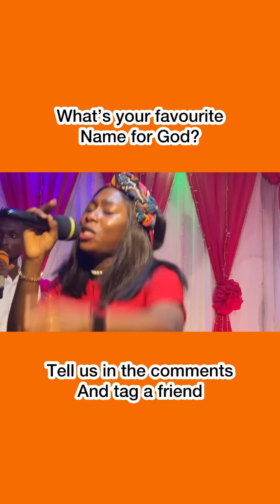What’s your favourite name for God?